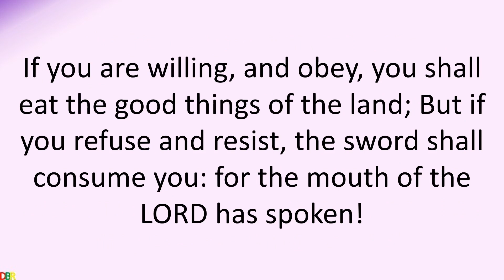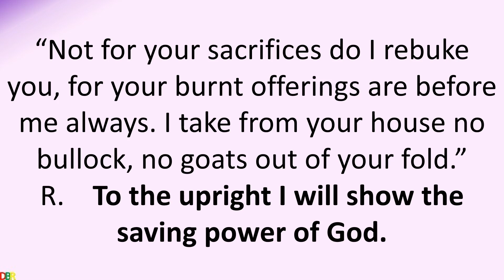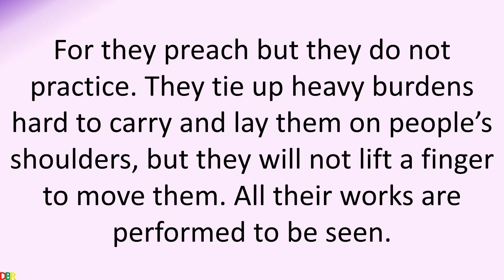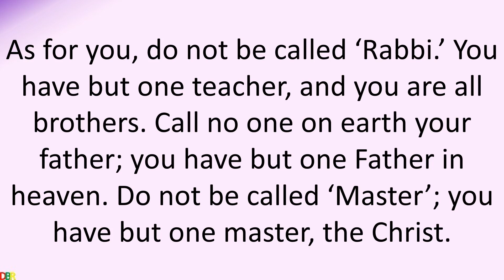10 March 2020 Catholic Mass Daily Bible Reading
10 March 2020 Catholic Mass Daily Bible Reading
March 10 2020
Tuesday of the Second Week of Lent
Lectionary: 231
Reading 1IS 1:10, 16-20
Hear the word of the LORD,
princes of Sodom!
Listen to the instruction of our God,
people of Gomorrah!

Wash yourselves clean!
Put away your misdeeds from before my eyes;
cease doing evil; learn to do good.
Make justice your aim: redress the wronged,
hear the orphan’s plea, defend the widow.

Come now, let us set things right,
says the LORD:
Though your sins be like scarlet,
they may become white as snow;
Though they be crimson red,
they may become white as wool.
If you are willing, and obey,
you shall eat the good things of the land;
But if you refuse and resist,
the sword shall consume you:
for the mouth of the LORD has spoken!

Responsorial Psalm50:8-9, 16BC-17, 21 AND 23
R.    (23b) To the upright I will show the saving power of God.
“Not for your sacrifices do I rebuke you,
for your burnt offerings are before me always.
I take from your house no bullock,
no goats out of your fold.”
R.    To the upright I will show the saving power of God.
“Why do you recite my statutes,
and profess my covenant with your mouth,
Though you hate discipline
and cast my words behind you?”
“When you do these things, shall I be deaf to it?
     Or do you think that I am like yourself?
I will correct you by drawing them up before your eyes.
He that offers praise as a sacrifice glorifies me;
and to him that goes the right way I will show the salvation of God.”

Verse Before The GospelEZ 18:31
Cast away from you all the crimes you have committed, says the LORD,
and make for yourselves a new heart and a new spirit.

GospelMT 23:1-12
Jesus spoke to the crowds and to his disciples, saying,
“The scribes and the Pharisees
have taken their seat on the chair of Moses.
Therefore, do and observe all things whatsoever they tell you,
but do not follow their example.
For they preach but they do not practice.
They tie up heavy burdens hard to carry
and lay them on people’s shoulders,
but they will not lift a finger to move them.
All their works are performed to be seen.
They widen their phylacteries and lengthen their tassels.
They love places of honor at banquets, seats of honor in synagogues,
greetings in marketplaces, and the salutation ‘Rabbi.’
As for you, do not be called ‘Rabbi.’
You have but one teacher, and you are all brothers.
Call no one on earth your father;
you have but one Father in heaven.
Do not be called ‘Master’;
you have but one master, the Christ.
The greatest among you must be your servant.
Whoever exalts himself will be humbled;
but whoever humbles himself will be exalted.”